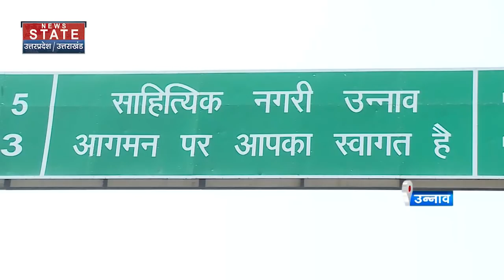उन्नाव में कैसा है सियासत का माहौल ?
News State Apps डाउनलोड करें:
Download Android and iOS Apps for more updates: